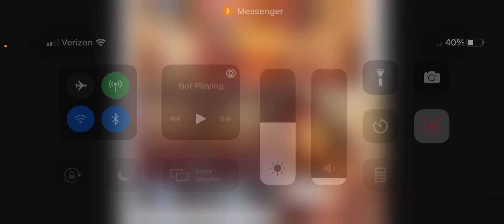Sapphire City Art studio work still operating while being attacked by intensely blatant racism